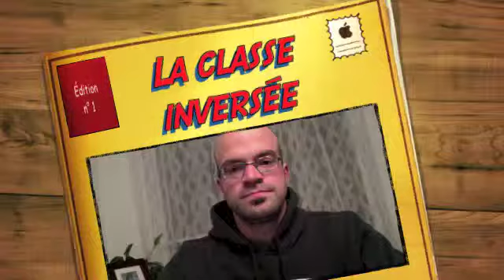La classe inversée